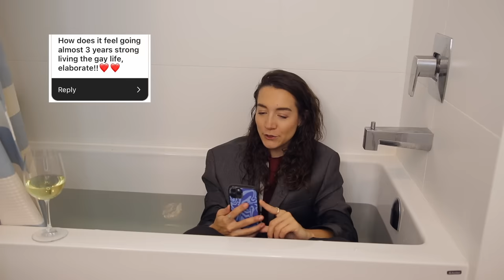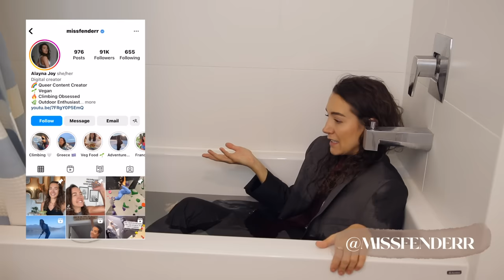Honest Answers To Your ~Unhinged~ Questions (...in my bathtub)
Would you believe me if I told you this was my first time wearing a suit? Let's talk internalized homophobia, my dating life, and plans for 2023!

↠ If you made it all the way to the bottom of this description comment 'BUSINESS CASUAL' on this video!!